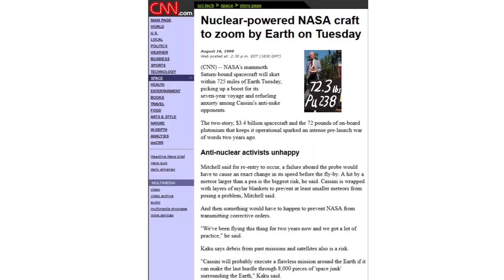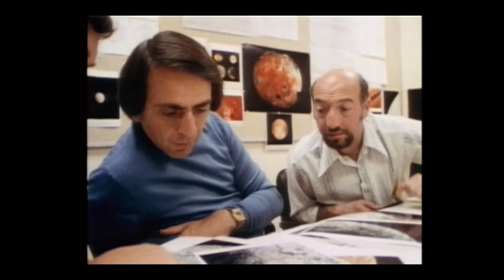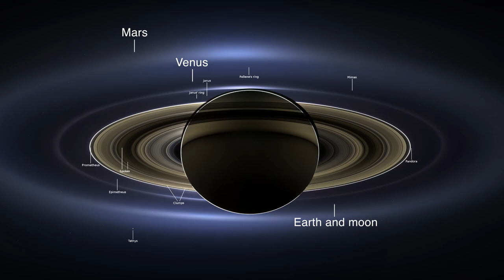0h05m33s16f NoMusic - Fear of NASA Plutonium. Carl Sagan's Pale Blue Dot. TR2016a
Europa! Another Europa. A black and white picture of a ring of Jupiter!
Why is the Earth round? Why isn't it square or any other shape?

Carl Sagan:
That's a good question. That's a question I've asked myself. And the answer has to do with gravity...
Carl Sagan was a member of Voyager's imaging team. And it was his idea that Voyager take one last picture.
That's here. That's home. That's us.
Every hero and coward. Every creator and destroyer of civilization.
Every king and peasant. Every young couple in love.
Every mother and father. Hopeful child. Inventor and explorer.
Every teacher of morals. Every corrupt politician.
Every superstar. Every supreme leader.
Every saint and sinner in the history of our species.
On a mote of dust. Suspended in a sunbeam.